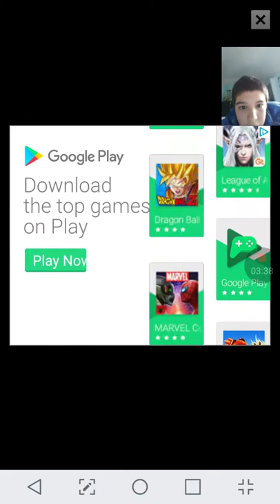me bowling strikes in galxay bowling